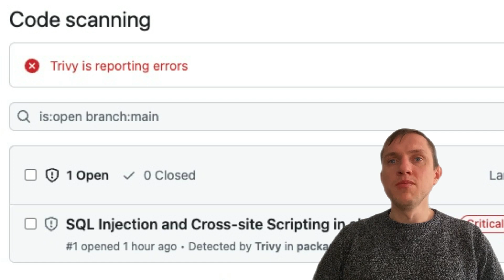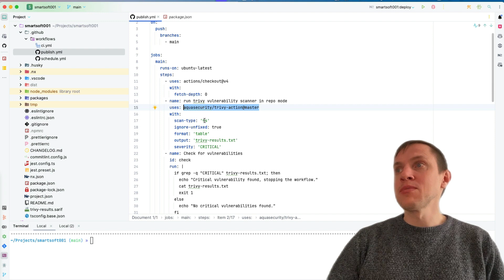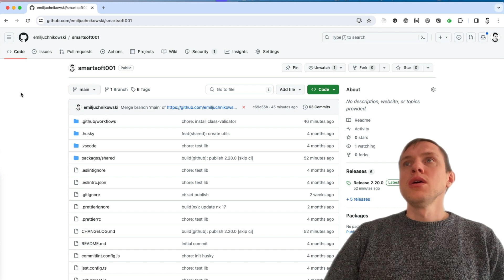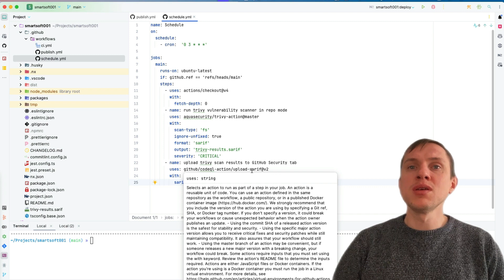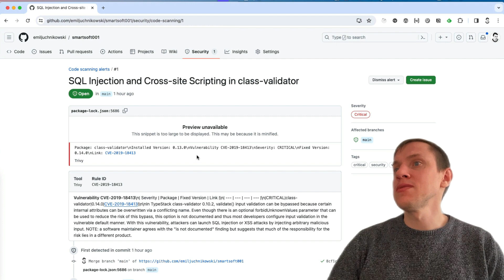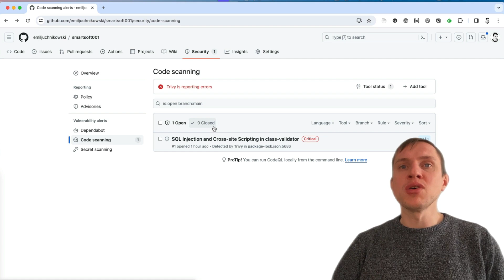Własny framework - 12 Automatyzacja bezpieczeństwa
🛡️ Automatyzacja bezpieczeństwa w frameworku - Praktyczne porady! 💻

Zapraszam Was na kolejny odcinek mojej serii, w której odkrywamy sekrety JavaScript i architektury oprogramowania. W dzisiejszym nagraniu skupimy się na bardzo istotnym aspekcie - automatyzacji bezpieczeństwa w naszym frameworku. 🛡️🔒

Poruszamy tematykę ochrony kodu, jakiego codziennie używamy, ale który nie zawsze jest przez nas kontrolowany w pełni. Mówię tu o zewnętrznych modułach Node.js i potencjalnych podatnościach, które mogą się w nich kryć. Przeanalizuje narzędzia i bazy danych, które pomogą nam wyłapać problematyczne fragmenty kodu, oraz omówię jak istotne jest wprowadzenie automatycznej weryfikacji w procesie